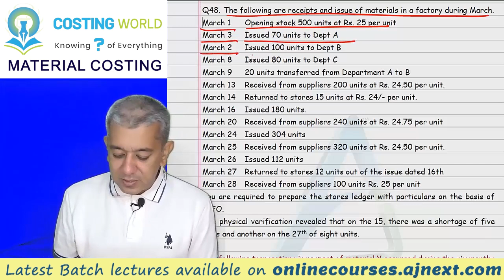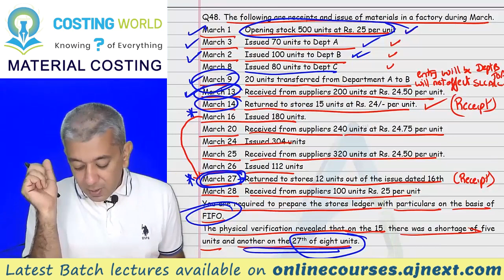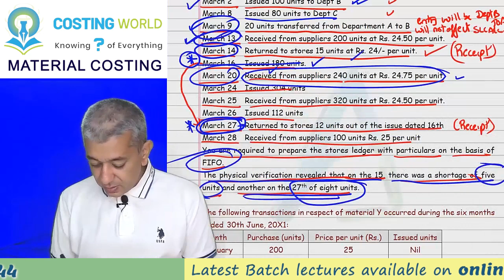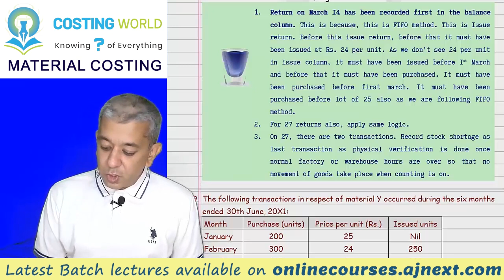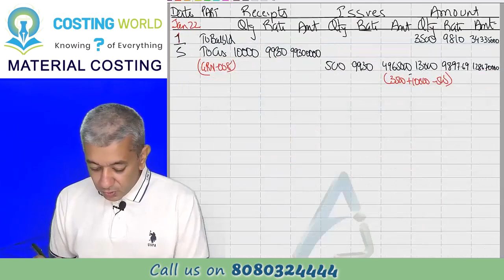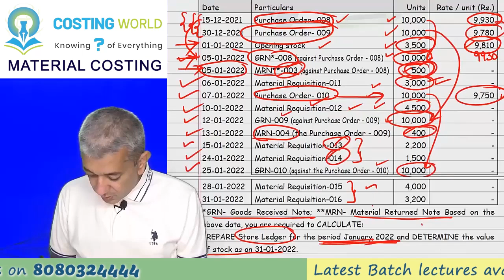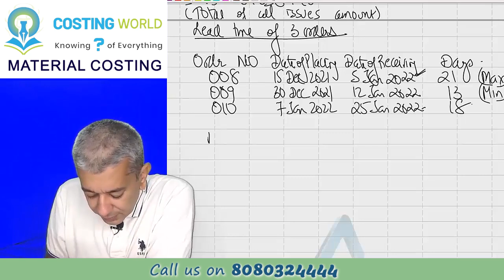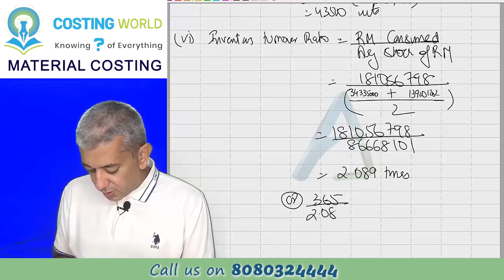CA INTER || Costing (CMA) || Material Costing || Lecture 12 || Q48 to Q50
Today we will start to prepare SLC account with a particulars column. We will also see how to take care of returns. Further our last question will also talk of ROL, maximum minimum and average stock. In addition, our ratios will also come back.

Timelines:
Q48 (only reading) 00:00:40
Q49 Homework
Q50 00:38:30